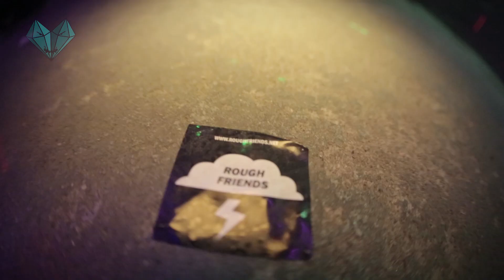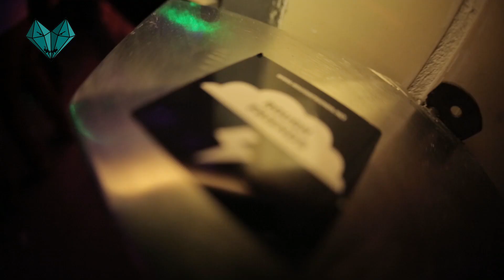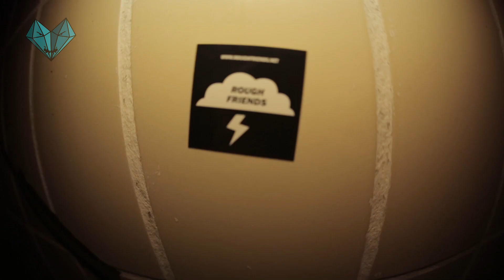SMUSKIND TV // FOLGE 01 // FEAT. PITCHBROTHERS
FOLGE 01: "Gangster haben kleine Ohren"

|| 1. Klasse Lounge Recklinghausen
|| SMUSKIND & PITCHBROTHERS
|| Filmed by: Cordmaker Photographie